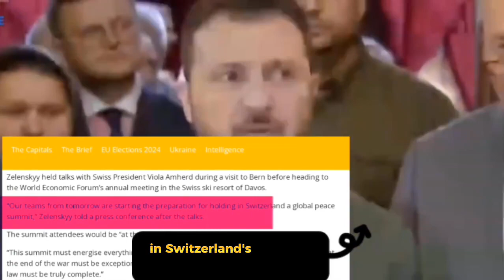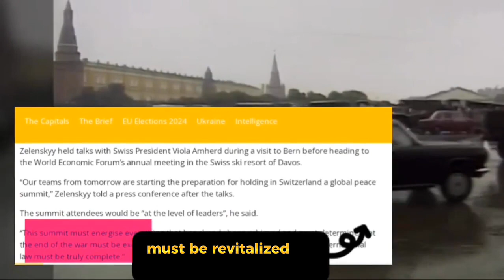Russia Makes Gains as Zelesky begs Swiss Peace Summit this year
This time, we'll be examining the conflict in Ukraine and Zelensky's calls for a peace conference in Switzerland. Calls for a peace plan have been sparked by the situation where Russia's bloody conflict is turning the tide against Ukraine and her Nato allies.Together, let's find out in the analysis that follows.Now let's get going.

Defending against Russian aggression with the resources of Russia and its allies is not only a justifiable but also an effective way to punish the aggressor," he declared.

"The person who initiated this war ought to bear the greatest consequences for it."